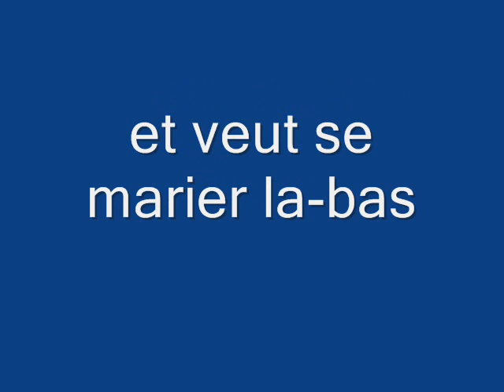Harga ou visa, tout le monde veut quitter el bled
Hichem veut partir au Canada et se marier la-bas
rire, comédie, harga, visa, bled, algerie-canada